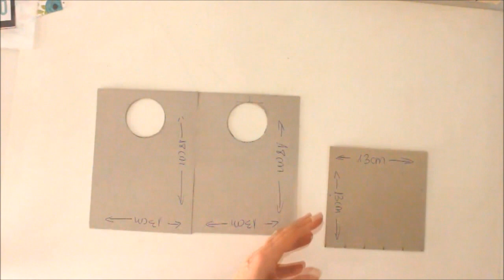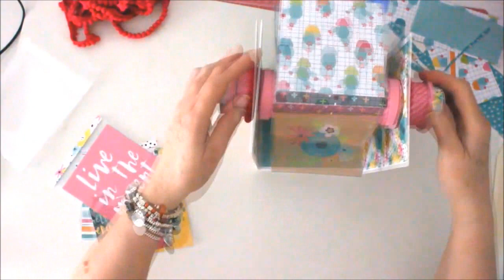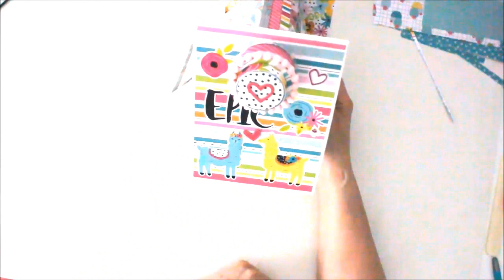🐎 Tutorial Memoridex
Nos encanta la idea del memoridex casero que nos trae Julia🐎 de @Samselua